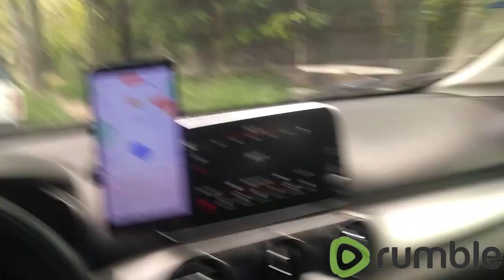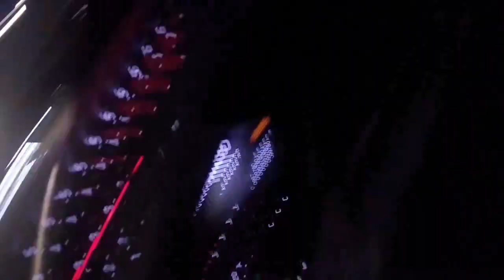A Bruxa estava solta no dia dos finados, teve logo 3 acidentes, no final deu tudo certo.